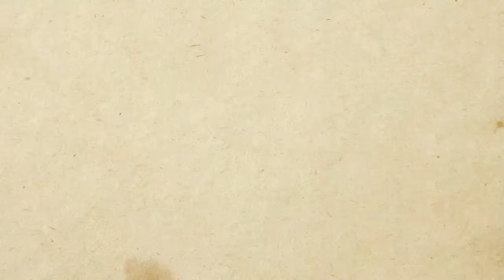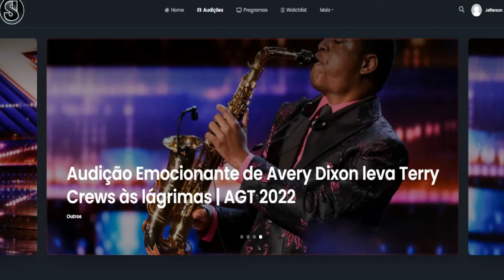Você não vai acreditar nessa voz! | Nicotine Dolls se arrisca com uma música original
* Assista Gratuitamente no Nosso Site.
-- Ao entrar no Site, Clique no anuncio para liberar o vídeo! -- Gostou do Vídeo ? Ajude nosso canal a continuar com as traduções !